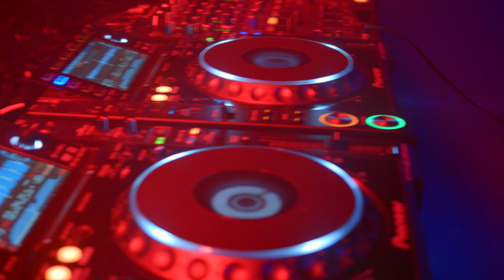"Neonlight" LIVE DJ Set @ Sabotage Dresden 2015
Neonlight goes straight outa Leipsch... Was den Jungs gelungen ist, passiert relativ wenig in der Drum`n`Bass Szene. Deutsche Jungs können mit ihren Sound sogar im Mutterland des DnB überzeugen! In England sind sie mindestens genauso bekannt wie hier. Ihr könnt euch hier überzeugen, bei diesen RecSet was im Sabotage aufgenommen wurde.

Kamera: Thomas, Marco
Schnitt: Anna